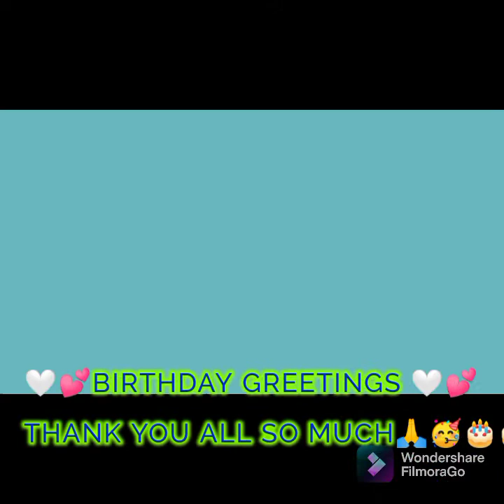Birthday greetings thank you so much 😘😊 💕🥰🙏